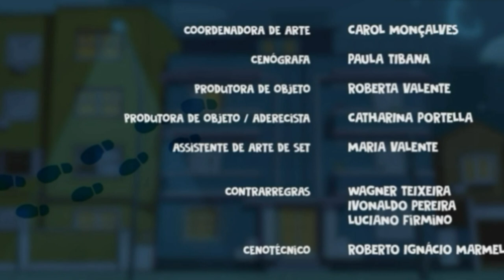D.P.A.- Detetives do prédio azul, 13 Temporada TRAILER 3.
13 TEMPORADA, TRAILER 3,
PARECE QUE ALGUÉM VAI SER
A NOVA CAPA AMARELA,
MAIS GENTE FOI ISSO É TCHAL !.

NOVA TEMPORADA LANÇA DIA
15 DE JUNHO.

Parece que alguém tem uma
Cantina quem ??? Ele o Tomatine.

Salve para todos

Salve para todos